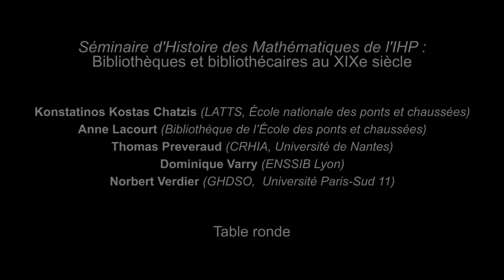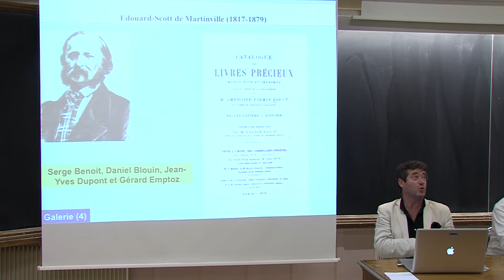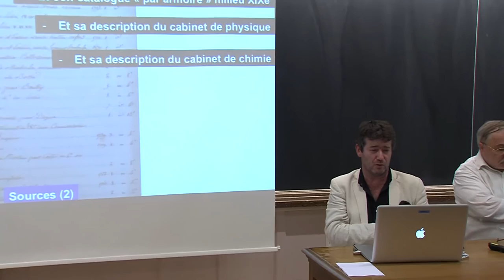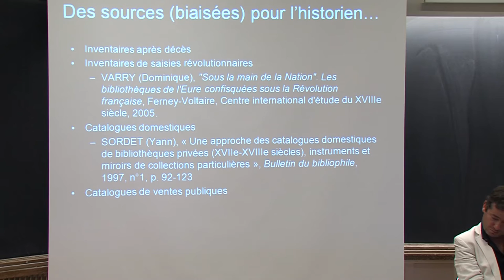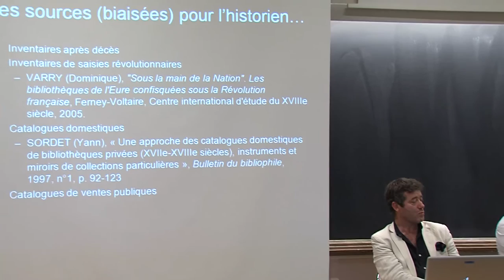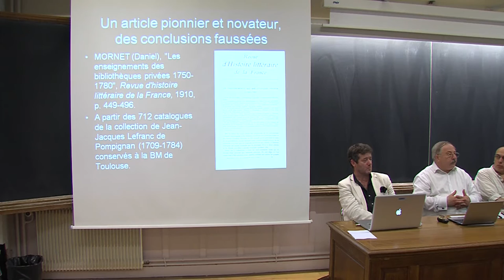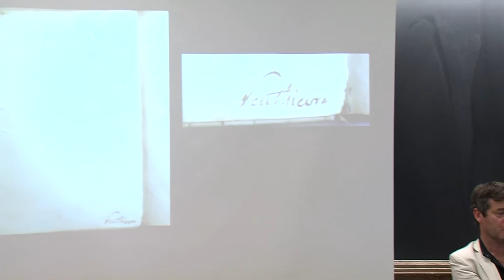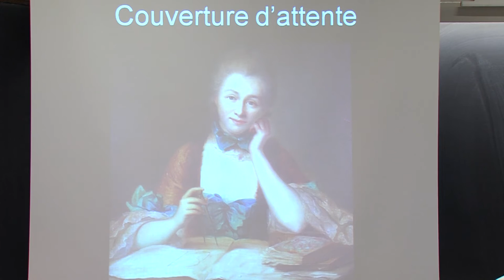SHM - 05/06/2015 - Bibliothèques et bibliothécaires au XIXe siècle - Table ronde